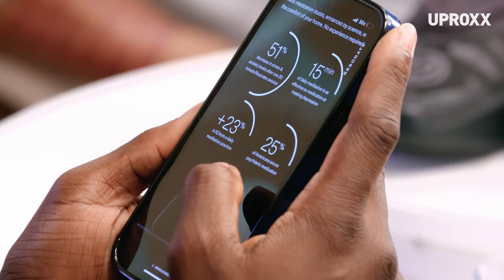will.i.am Is Blown Away By His Fresh Pair Of Futuristic Custom Sneakers Inspired By His Career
In the season one finale of FRESH PAIR -- the new sneaker interview show from Uproxx -- Will.i.am reacts for the first time to a pair of custom sneakers, newly created for him by hip-hop icon Just Blaze and sneaker customizer-to-the-stars, Katty Customs. The sneakers celebrate Will's eye towards the future, the Black Eyed Peas, his philanthropic efforts, and playing the pyramids -- all through the creativity of the shoe design.

In Will's own words: "I think I'm going to get in the car and shed a tear and shit."

Fresh Pair, a brand-new series starring hip-hop legend Just Blaze and sneaker customizer Katty Customs. In the series, the co-hosts sit down with some of the biggest names in culture, to talk about their passions for sneaker culture, streetwear style as well as their careers and personal journeys.

Chapters:
0:00 - Intro
1:08 - Sneaker check!
1:41 - Will's Fresh Pair reveal
3:01 - Are there limits to Will's creativity?
3:37 - Will's first beat making equipment
5:13 - Needing to know the engineers
6:37 - Why Will's pair was so expensive
7:29 - Concepts for Will's design
8:11 - Influence from Earth, Wind & Fire
11:30 - Rap battles at Club BALISTYX
12:50 - Forming Atbann Klann
13:45 - Will's yellow Fiero
14:30 - How Eazy-E changed the game
16:16 - Using Pro Tools with Black Eyed Peas
19:46 - Knowing too much can halt the imagination
20:30 - The work of Will's i.am.angel foundation
22:03 - Breaking down the logos on Will's shoe
23:00 - Egyptology playing it's role in the design
23:50 - Did a young Will.i.am see this future for himself?
25:30 - The producers that Will looked up to
26:13 - Sourcing the "Oh Oh" chant on Usher's 'OMG'
28:46 - What happens when I scan the QR Code?
30:48 - Would you wear these, how much would you pay?
31:46 - Will might go shed a tear after this
32:39 - Outro

Technical support for Katty Customs, FOLLOW: Bryan Magedman & Drode Atelier

INTRODUCING FRESH PAIR

Hip-hop legend Just Blaze and sneaker customizer Katty Customs star in a new show from Uproxx— FRESH PAIR. The series tells the story of some of the most iconic names in culture – from Jadakiss to Will.i.am to TI – through a single custom sneaker.